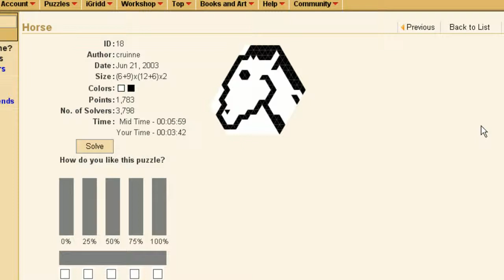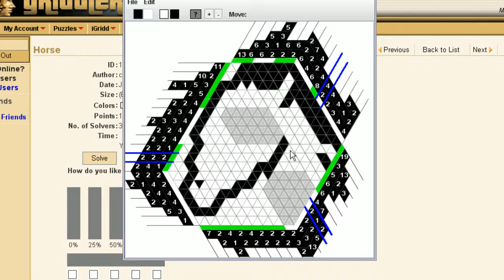Triddler 18 - Horse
ID: 18
"Horse"